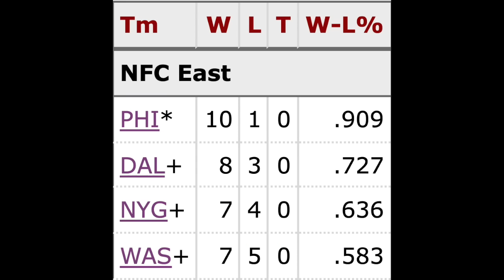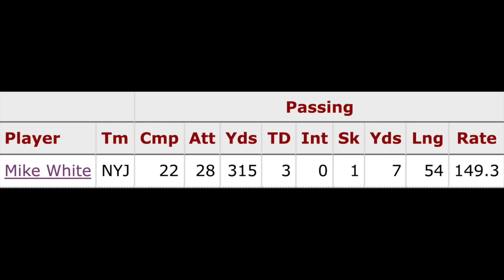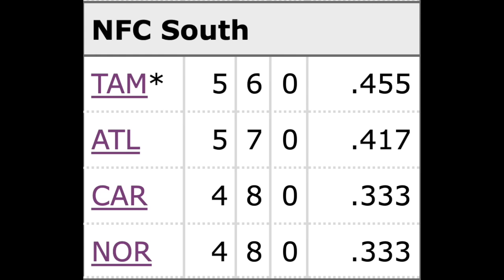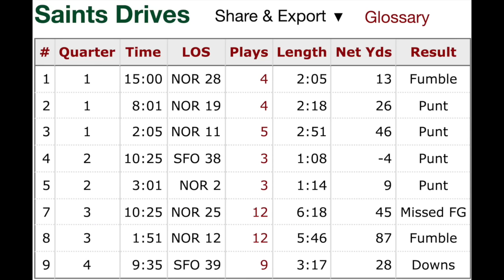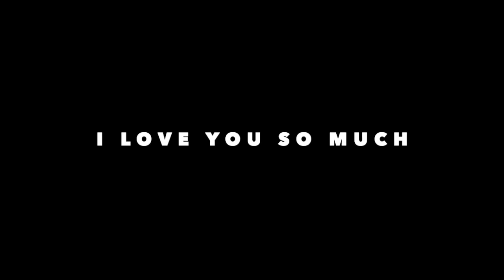2022 NFL WEEK 12 REVIEW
This week I review all 16 NFL games and also give a tribute to my beautiful dog Lila who passed away unexpectedly this week. Be prepared to laugh & cry.